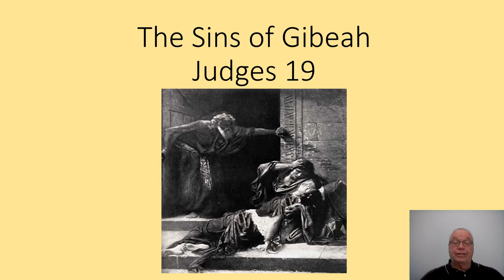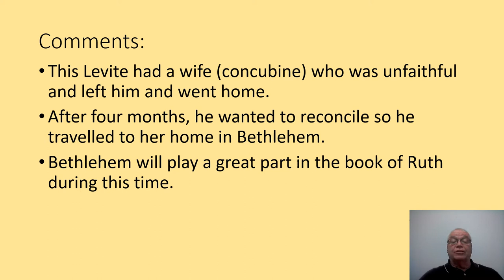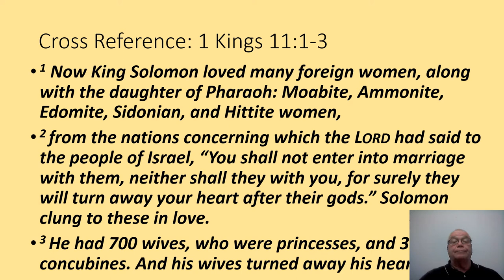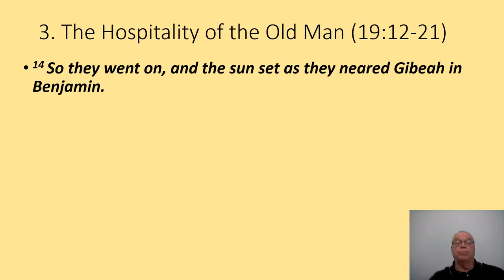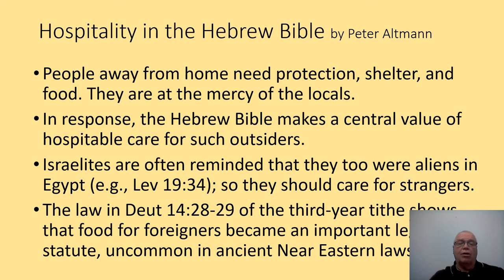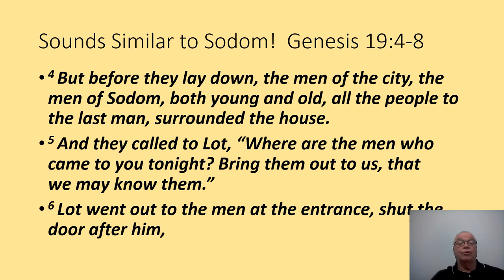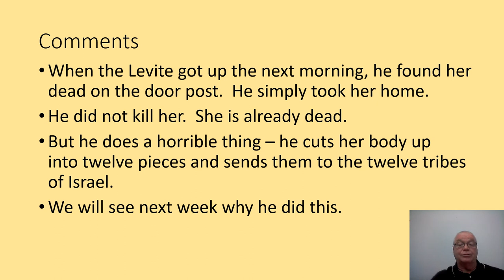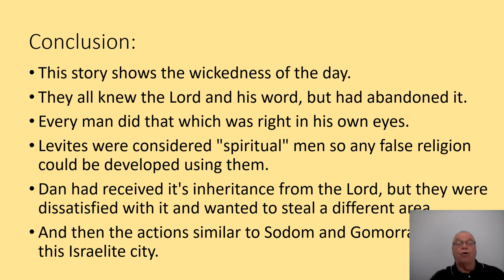Sermon for 12 06 2020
This sermon was preached by Pastor John Herrick for the Anchor Community Church Facebook Page for December 6, 2020.  This is from His series in Judges covering Judges chapter 19.